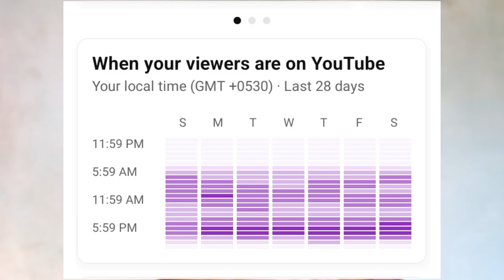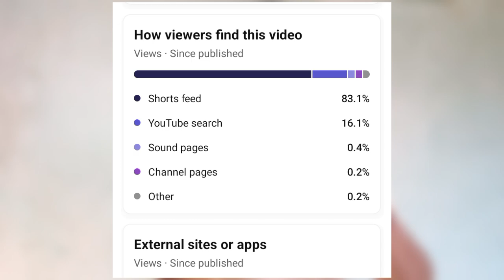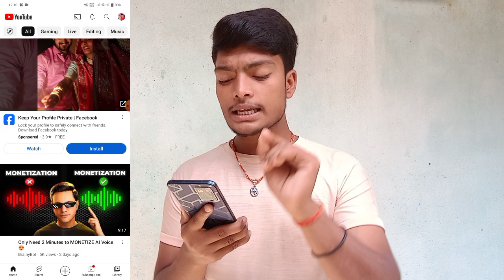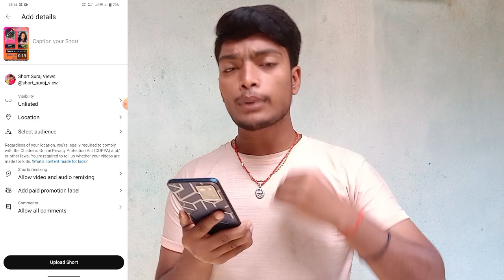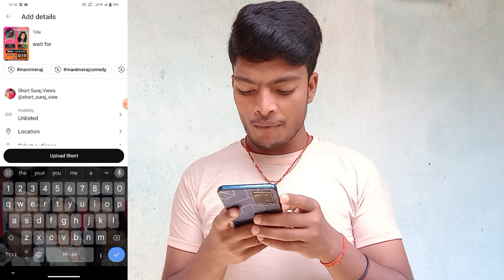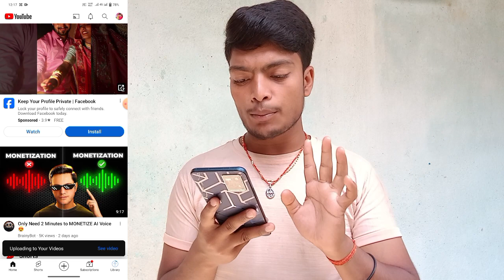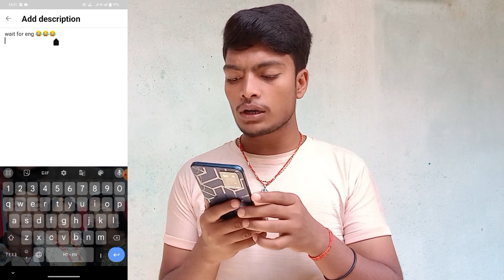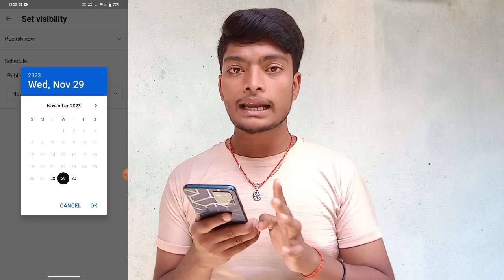Shorts viral tricks 2023 || How to Viral Short Video on YouTube || Shorts Viral kaise kare 2023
Shorts Viral kaise kare 2023 | How to Viral Short Video on YouTube | shorts viral tricks 2023
shorts viral kaise kare 2023 | views kaise badhaye youtube par

Follow Me On Other Social Media ❤️

shorts viral kaise kare youtube per